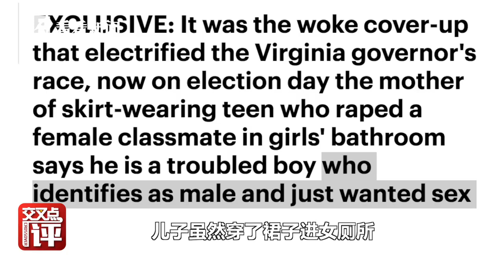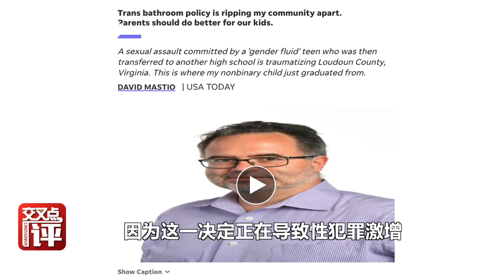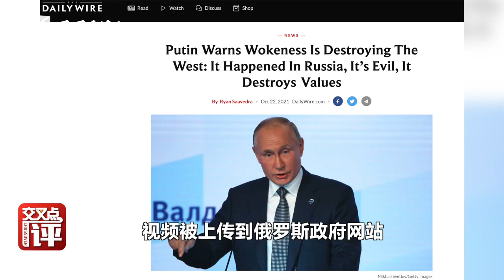【交叉點評】未成年男生穿裙子進女廁所性侵女學生！轟動全美！普京都發話：這病得治！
普京说道：“西方某些国家正在发生社会和文化冲击。有些人积极地抹去自己的历史页面，为少数民族的利益采取“平权行动”，以及要求放弃对母亲、父亲、家庭和性别区分等基本价值观的传统价值观……”
站内热门：
1、【外交部发言人】华春莹+赵立坚+汪文斌：时而严肃，时而幽默；时而犀利，时而暖心，他们是外交天团！
2、【驻美记者眼中美国政治】东方卫视驻白宫记者张經義+驻华盛顿记者王涛峰：零距离解读美国政治！
3、【资深国际评论员@环球叶问】美女评论员章一叶：还在看老伯伯谈政治吗？来，和她一起聊聊国际热点！点我鸭！
4、【子午观潮】东方卫视新闻栏目《今晚TONIGHT》：上海时间周一至周五每晚21:30开播，港澳台、军事话题深度评论
6、【看看看日本&东瀛一周蒋】驻日记者、资深旅日媒体人，在日本聊日本，“精致”解读日本政治生活，他们更懂！
7、【陈彬欧巴坐镇欧洲看世界】90后驻外记者眼中的欧洲政治长啥样？东方卫视驻欧洲记者陈彬，努力搞一搞！
8、【国际热点深度解读@交叉点评】东方卫视深度国际时评节目《环球交叉点》嘉宾天团：跟着大咖追热点、涨知识！你就是朋友圈的“懂王”！
9、【国际热点周周聊@环球交叉点】东方卫视深度国际时评节目《环球交叉点》：上海时间每周日上午8点，跟随风靡全球的袁鸣姐姐和智库专家们，解读国际政治，顶级水准、干货满满！
优质拍档：
【ShanghaiEye魔都眼】
shorturl.at/mpv04
官方网站：
您还可以在下面这些地方找到我们：
微信公众号：环球交叉点 (smgcrossover)
微信视频号：环球交叉点
头条号：Knews环球交叉点、Knews交叉点评
西瓜视频：Knews环球交叉点、Knews交叉点评
企鹅号：交叉点看
抖音：环球交叉点